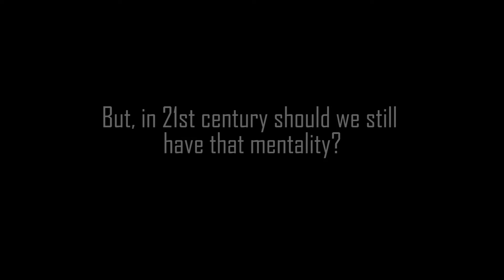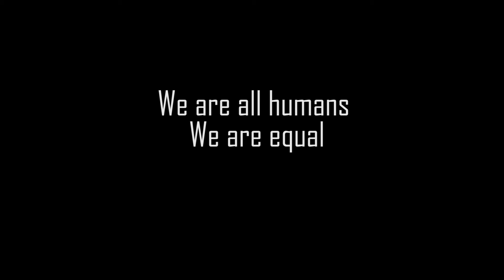ANTIGYPSYISM | Embracing the colors | Youth Exchange | Erasmus+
This video was created by the young participants of the project “Embracing the colors” held in Slănic Moldova, Romania, between 19th and 29th of February 2020. The project “Embracing the colors” was funded by Erasmus+ Programme of the European Union, KA1 - Learning Mobility for Individuals and was implemented by Active Development Association (Asociatia pentru Dezvoltare Activa ADA) between 1st of July 2019 and 30th of June 2020.

EMBRACING THE COLORS is an initiative of Active Development Association from Romania, who, together with other 9 organizations from Bosnia and Herzegovina, Bulgaria, Greece, Italy, Malta, Republic of Moldova, Spain, Turkey and Ukraine, have decided to actively get involved in promoting the human rights and to fight against discrimination of Roma young people.

Europe is facing a surge of populism and radicalization of young people, so that more and more young people are publicly positioning themselves against immigrants, often Roma, rejecting cultural and / or ethnic diversity, and amidst the lack of mass-endorsed information media, in school  textbooks or other educational sources on Roma history and the events in
Europe that transformed the Roma community into one of the poorest and marginalized ethnic minorities or on the culture and life of young Roma, the phenomenon of "anti-gypsyism" becomes stronger in EU member countries and beyond EU.

In general, we witness a negative portrayal of the Roma community in the media and on social networks, which contributes to the perpetuation and reinforcement of prejudices, stereotypes and discriminatory attitudes that directly affect young Roma. The young Roma people’s challenges are many and the high level of discrimination causes a deep impact upon their self- esteem and self-trust, leading to further stigmatization and exclusion.

The project’s main activity was a youth exchange with participants from Partner countries held in Bacău, Romania, between 19th of February and 1st of March 2020, with the participation of 44 young people with the age between 16 and 30 years old and 11 group leaders with the age above 18 years old, from 10 different countries: Romania, Malta, Moldova, Bulgaria, Spain, Ukraine, Bosnia and Herzegovina, Italy, Greece and Turkey.

EMBRACING THE COLORS is a carefully planned social inclusion project, which aims to contribute to the personal, professional and social  development of 44 young participants, of which 23 with fewer opportunities (including 5 Roma young people) by developing a safe environment aiming to facilitate the involvement of all young participants in all project’s phases.

During the youth exchange we organized: teambuilding sessions; working sessions aiming to develop the young people understanding about inclusion and exclusion; informing and sharing sessions about the Roma people’s culture, history and challenges; specific sessions for the preparation of the 3 forum theatre roll plays; one forum theatre event in Onești; training session in the field of media and social media campaigns; creative working sessions where the young participants developed media content for their campaigns; intercultural evenings; sharing, reflection and evaluation sessions.

The European Commission support for this publication does not constitute an endorsement of the contents which reflects the views only of the authors, and the Commission cannot be held responsible for any use which may be of information contained in this guide.